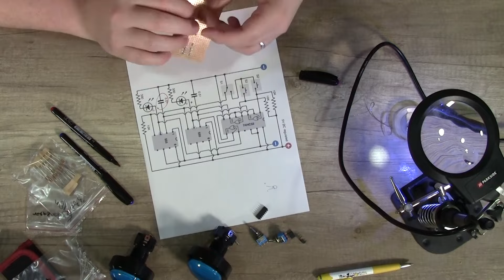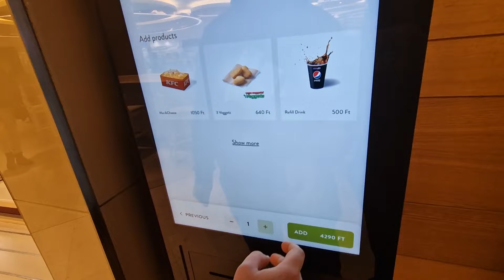PRAVIMO I JEDEMO NAJVEĆE LAZANJE U SRBIJI ! *možda preterali*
Kripto donacije :
BTC : bc1qx2k2un5lapjhkacrwn5e0gy4e8v5gf8572gg6q
ETH : 0x7837c4e9E89668c5133661caaF9B69577d5c3248

Pogledali ste ovo sve i dalje vam nije dosta Stubera onda za vas imamo i naš drugi kanal
Ako želite nešto da nam pošaljete to možete uraditi na sledeće podatke :
POST RENSTANT
ALEKSANDAR KESEGI
NOVI ŽEDNIK